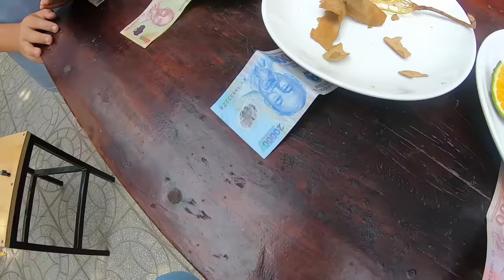Tony | Thử Thách ĂN CHUA Siêu Cấp - Sour Eating Challenge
Trong 60 giây ăn hết 5 loại trái cây siêu chua, thử thách thì phải như thế này. Chúc bạn xem video vui vẻ nhé.